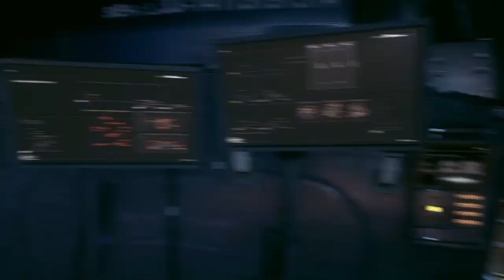Batman Arkham Knight Gameplay Walkthrough (Part 4) (PS4 slim)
Batman Arkham Knight Gameplay Walkthrough Part 4 for |PS| and |PC|